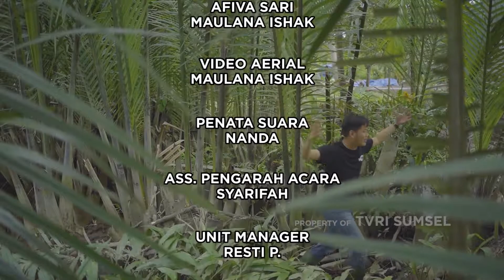INSPIRASI INDONESIA "TEMATUK TUA TAK TERBUANG"